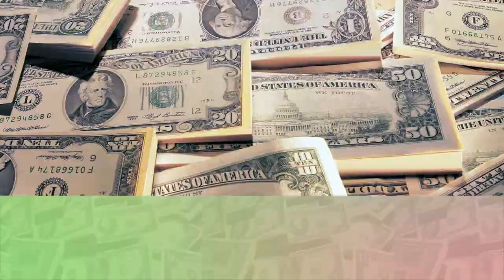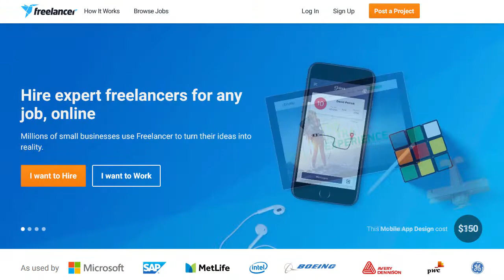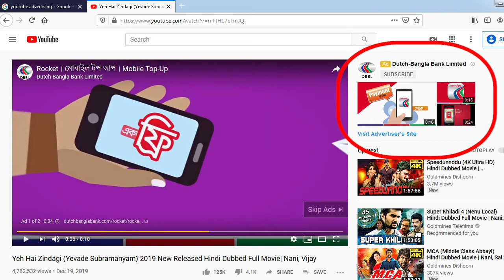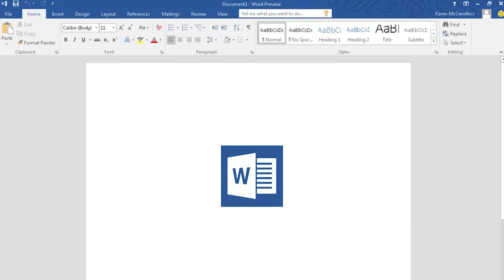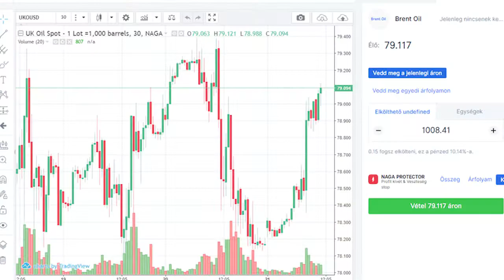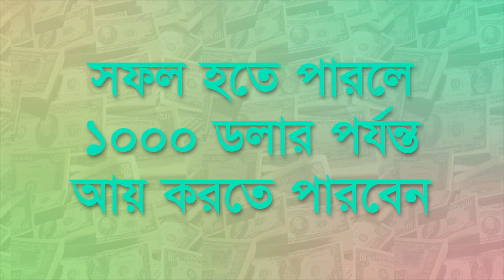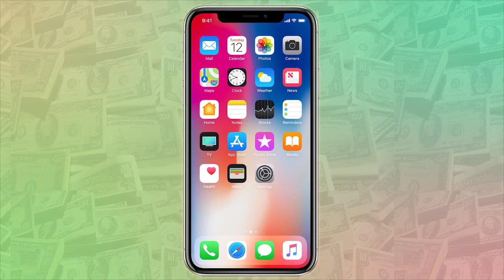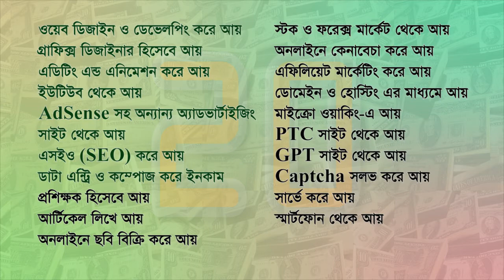Earn Money Online From Bangladesh | Online income Bangla Tutorial : অনলাইনে আয়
This tutorial you will how to earn money online from Bangladesh. After watching this video you can earn money from online. Such as earn from youtube,  adsense,  facebook page, facebook group etc. You can also learn how to earn from creating website and web developing. You can make money by data entry jobs, ptc, gpt, making video, writing blog etc.

ভিডিওতে অনলাইনে আয় করার ২০টি পদ্ধতি বলা হয়েছে। ভিডিওটি দেখার পর চেষ্টা করলে আপনি ১০০% সফল হবেন। আপনি জানতে পারবেন কিভাবে সহজে ও খুব দ্রুত ইন্টারনেট থেকে ইনকাম করা যায়।